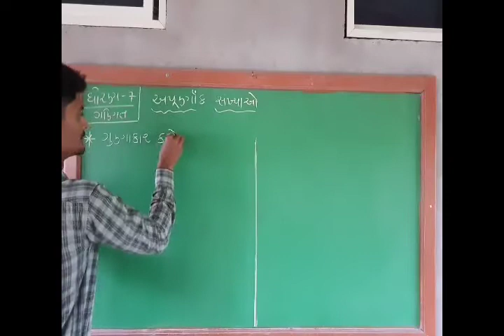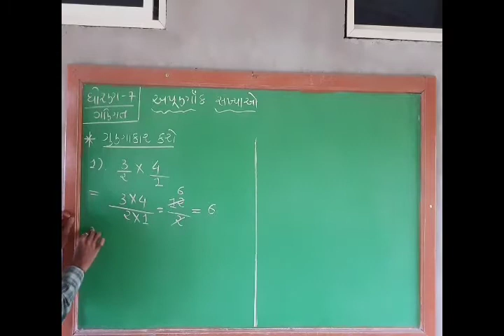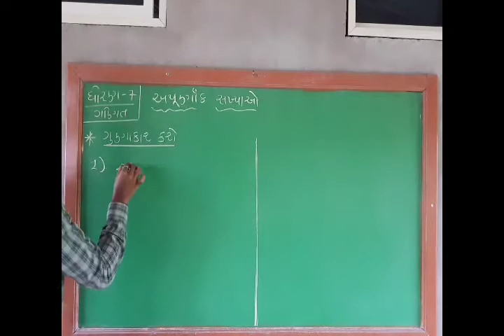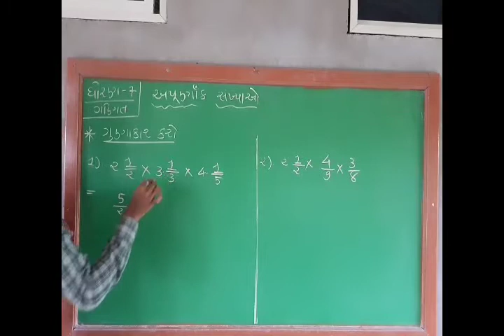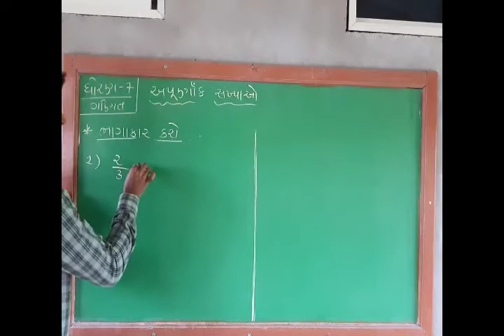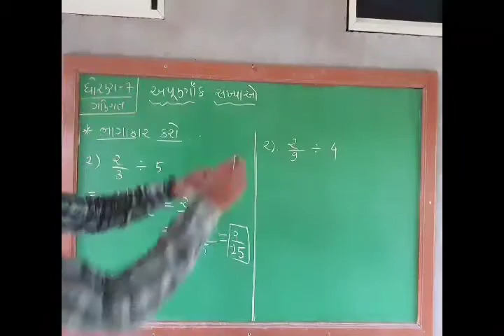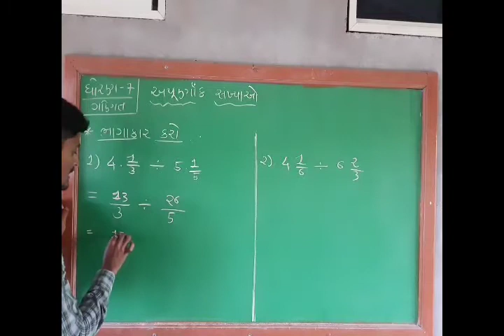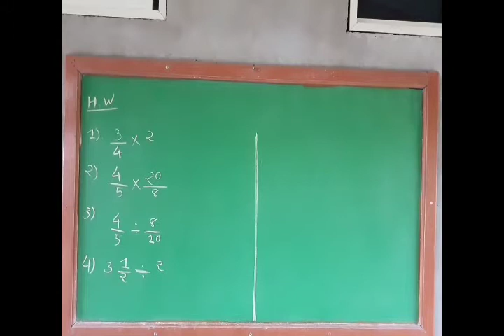ધોરણ-7 ,ગણિત 2.અપૂર્ણાંક સંખ્યાઓ ભાગ-3